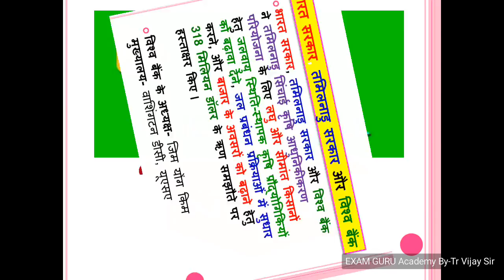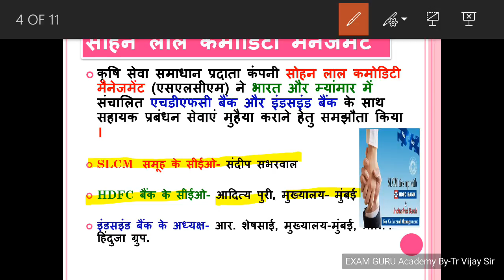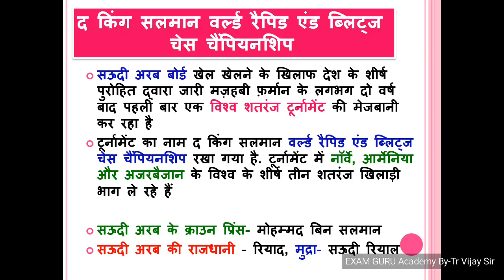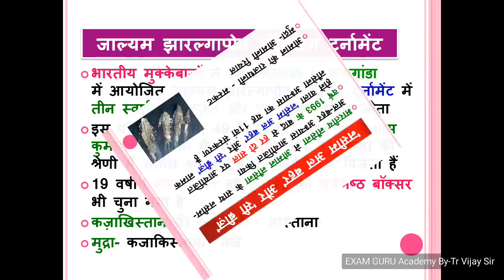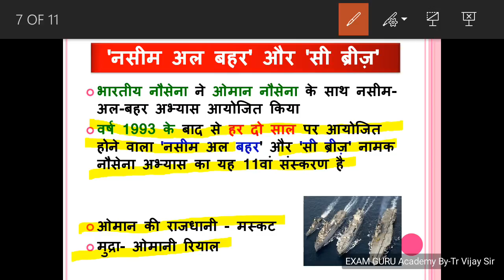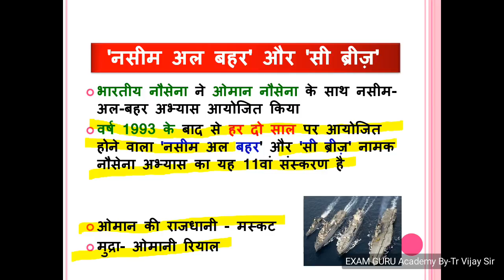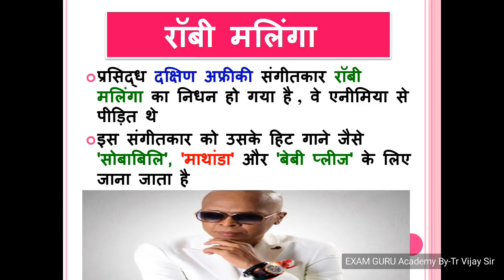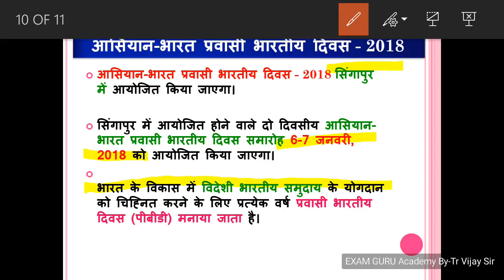28 December 2017 Daily Current affairs -THE HINDU Newspaper-(For- IAS,PCS,SSC,KVS,DSSB,Bank,Railway)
28 December 2017 Daily Current affairs (For- IAS,PCS,SSC,KVS,DSSB,Bank,Railway)